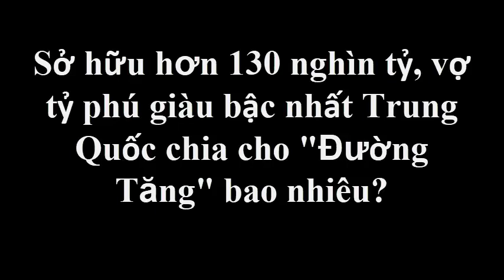Sở hữu hơn 130 nghìn tỷ, vợ tỷ phú giàu bậc nhất TQ chia cho "Đường Tăng" bao nhiêu?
Sở hữu hơn 130 nghìn tỷ, vợ tỷ phú giàu bậc nhất TQ chia cho "Đường Tăng" bao nhiêu?Tin Mới Người Nổi Tiếng. Là Kênh quy tụ thông tin mới  trong và ngoài nước. Xin hãy bấm nút "Đăng ký" để không bỏ lỡ qua những Video hấp dẫn nhất trên kênh của chúng tôi.